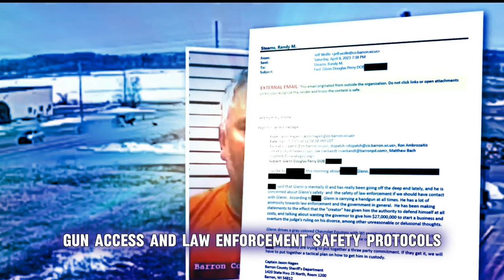Unleashing Evil: Ar-15 Police Shooting Of Glenn Perry/ crime chronicle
In this intense video, we break down the shocking police shooting involving Glenn Perry and the AR-15. What started as a routine situation spiraled into chaos as officers faced an unimaginable threat. We’ll take you step-by-step through the footage, analyzing every critical moment and shedding light on the haunting details that led to this tragedy. Was it a necessary act to protect, or was it an encounter that could have gone differently?

Join us as we dive into the facts, question the circumstances, and explore the fine line between law enforcement and sheer terror. This is not just another news story—it’s a close look at the dark realities behind high-stakes policing, where life and death decisions unfold in seconds.